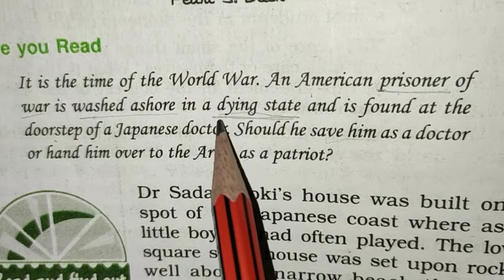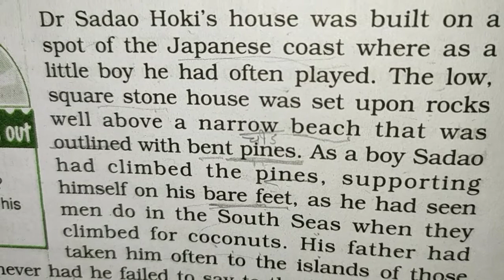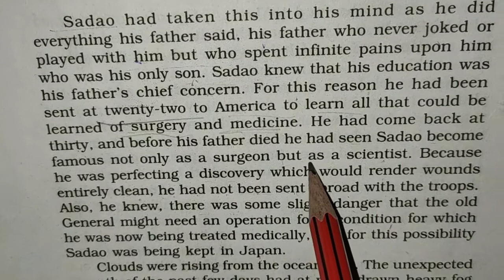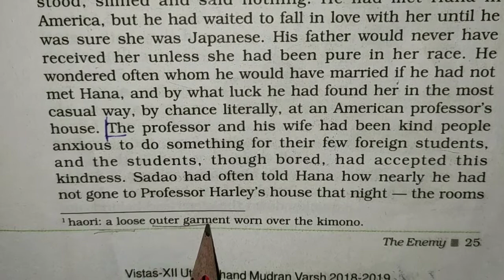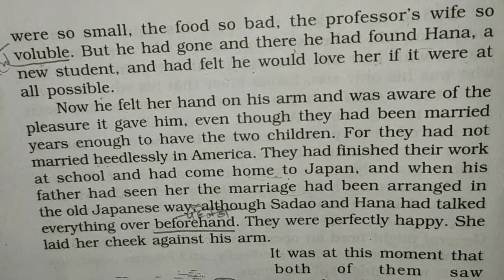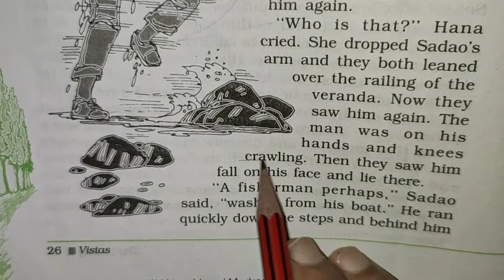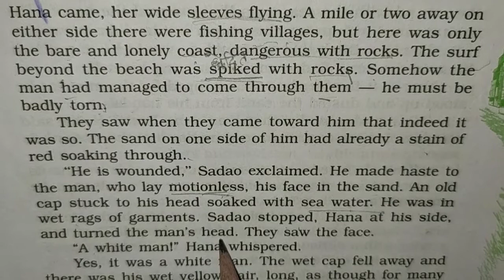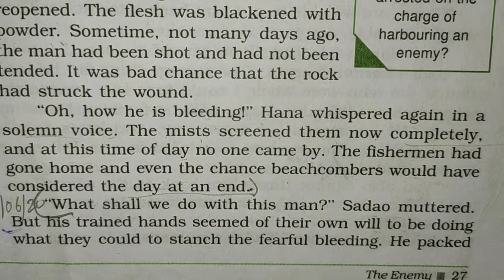🆃🅷🅴 🅴🅽🅴🅼🆈 🅲🅷🅰🅿🆃🅴🆁 04 🅿🅰🆁🆃 01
The lesson ' The Enemy' is written by Pearl S. Buck. The story related with the world war. Dr. Sadao is a Japanese surgeon. The story is all about the responsibility of a doctor towards the patient.